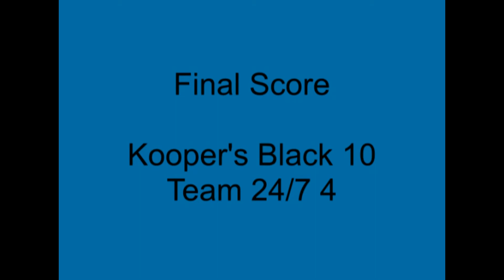Kooper's 2021 Black Vs Team 24/7 Charlotte 2021 - Adrenaline Fall Invitational - Nov 5 2017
Game 3
Adrenaline Fall Invitational
DE Turf Sports Complex
Federica, DE

Kooper's 2021 Black Vs Team 24/7 Charlotte 2021
Koopers Won 10-4